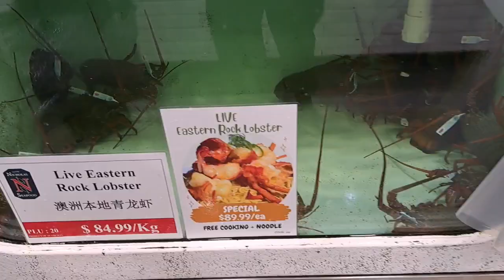Sydney Fish 🐟 market ,2nd largest in the world. Japan is the largest in the world.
Sydney Fish Market is the largest market of its kind in the Southern Hemisphere and the world's second largest seafood market in terms of variety outside of Japan. A working fish market, SFM sources product both nationally and internationally .